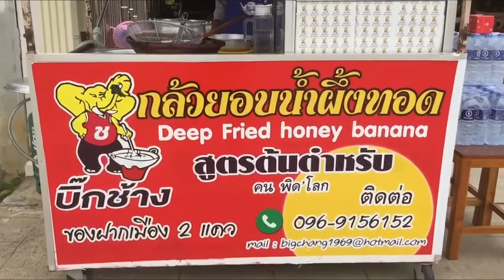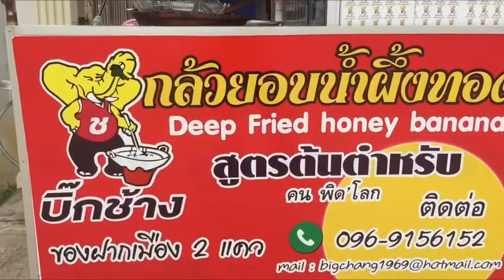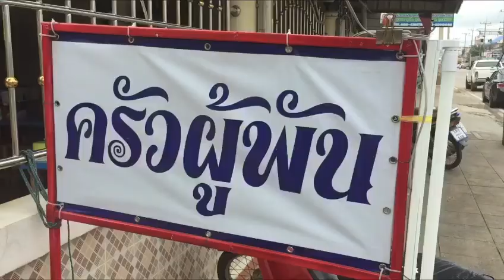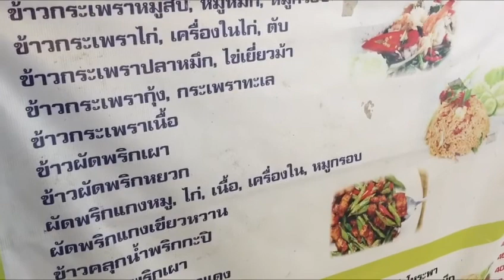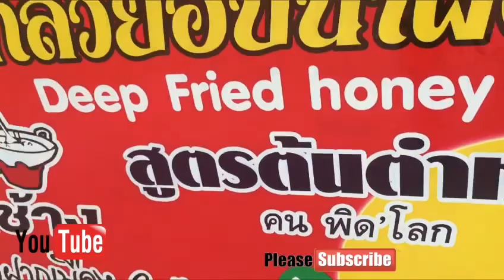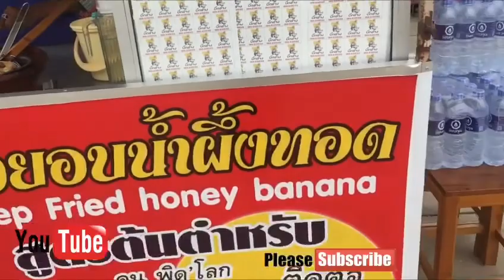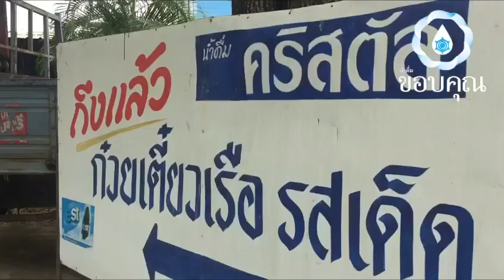บิ๊กช้าง กล้วยน้ำผึ้งทอด คน พิด"โลก แท้ๆ 096-9156152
เที่ยวชมเมืองพิษณุโลก ได้ที่
ติดต่องาน รีวิวสินค้า รีวิวร้านอาหาร รีวิวผลิตภัณฑ์ต่างๆ และอื่นๆได้ที่ เบอร์โทร ไลน์ ID shangchan.networksได้ตามขอมูลด้านบนเลยครับ ช่องทางสนับสนุนช่องของ "เจ้าถิ่น..ท้าให้ลอง" ได้ตามข้อมูลที่ผมกรอกไว้ที่ด้านบนเลยครับ และอีกช่องทาง ธนาคารกรุงเทพไทย สาขาท็อปแลนด์ พิษณุโลก ชื่อบัญชีนายวีระพันธ์ แสงจันทร์ เลขที่บัญชี 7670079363 โอนพร้อมเพย์ 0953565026 ขอบพระคุณมากๆนะครับ สำหรับทุกๆกำลังใจที่เข้ามารับชมและติดตามในช่อง"เจ้าถิ่น..ท้าให้ลอง channel " ขอบคุณฮั่นแน้ว